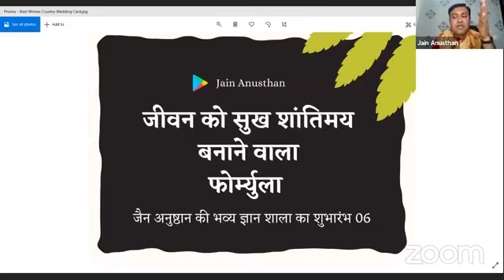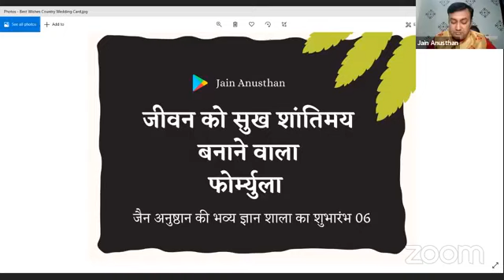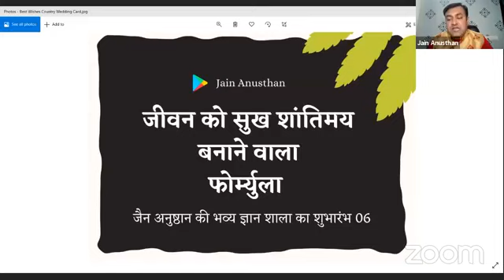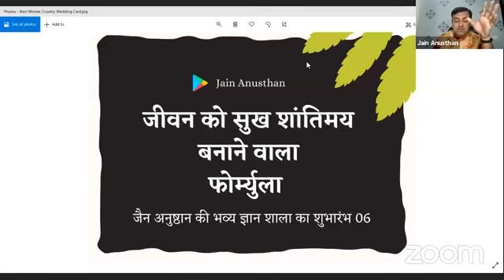जैन अनुष्ठान भव्य ज्ञान शाला 06 || भक्तामर साधना के 22 टिप्स || SHREE NIKUNJ GURUJI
जैन अनुष्ठान भव्य ज्ञानशाला 06 || भक्तामर साधना के 22 टिप्स || SHREE

1.जन्म स्थान
2.जन्म की तारीख
3. सही समय